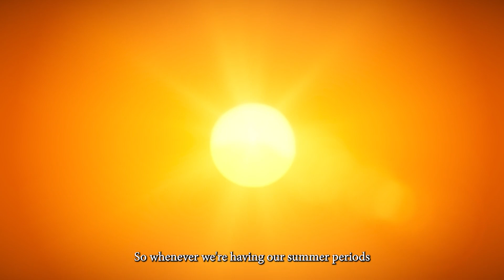Building Resilience: Strengthening Jamaica’s Water Sector in a Changing Climate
The changing climate is putting Jamaica’s water sector under pressure.
From longer droughts to more intense rainfall, climate variability and change are making it harder to manage and protect the island’s water resources.

This video highlights Jamaica’s climate vulnerabilities and the impacts on its water sector. Hear from national experts and learn how the Intra-ACP Climate Services and Related Applications (ClimSA) Programme—an initiative of the Organization of African, Caribbean and Pacific States (OACPS) funded by the European Union (EU)—is supporting resilience through climate services, capacity building, and tailored solutions.

🌍💧 Watch now to see how Jamaica is adapting for a more climate-resilient future.